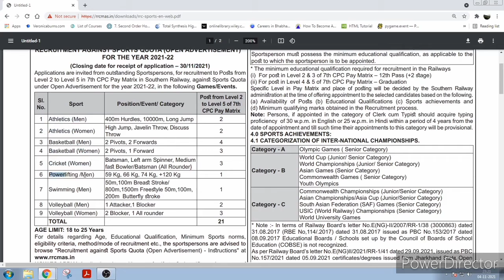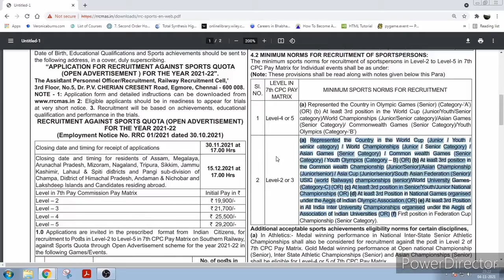Southern Railway Recruitment (Sports Quota)